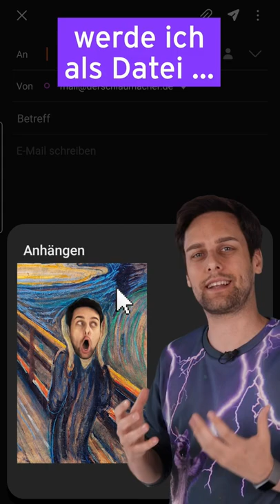So ein schönes Bild. 😊